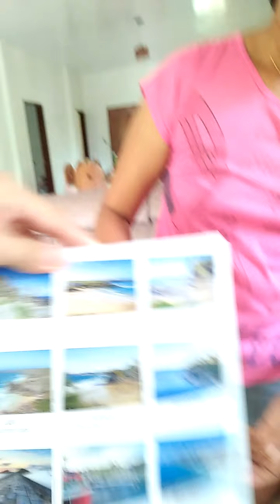opening the Christmas gift lyn gilesvlog. Christmas gifts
lyn gilesvlog#chrismasgift